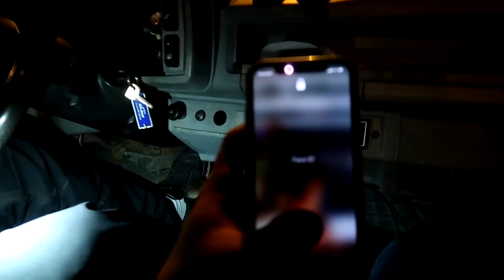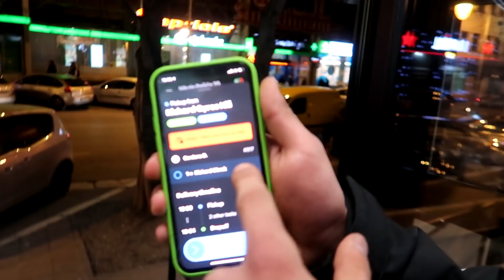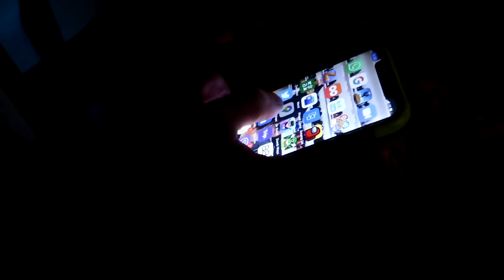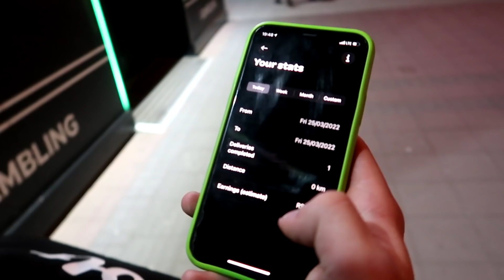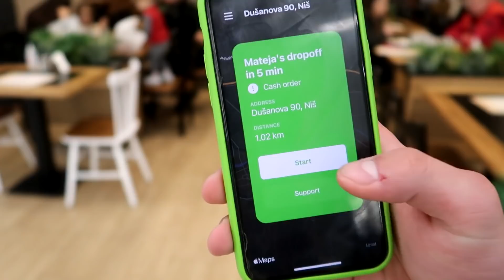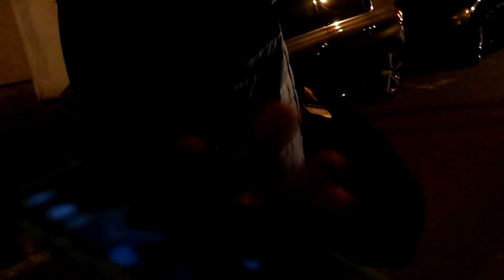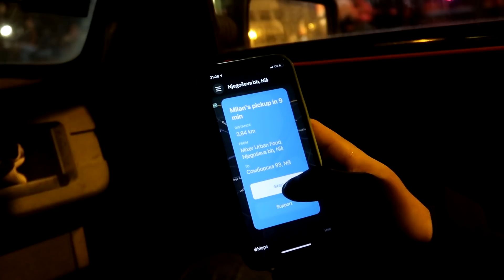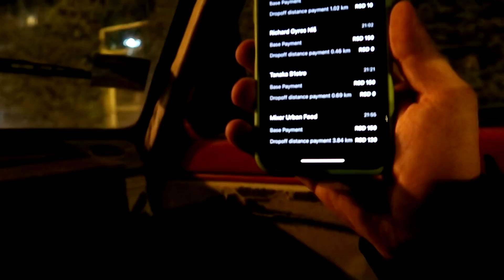DOSTAVLJAMO HRANU ZASTAVOM 101 !? *prvi put* (crkli smo)